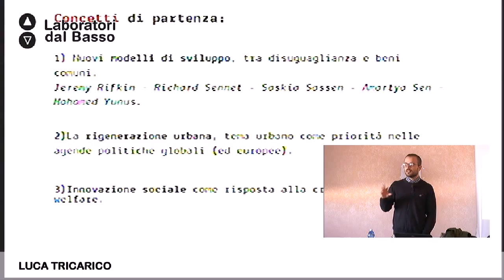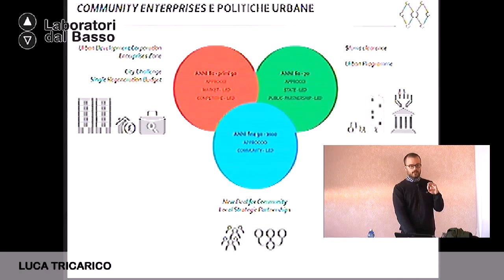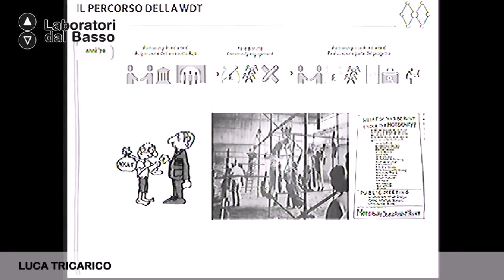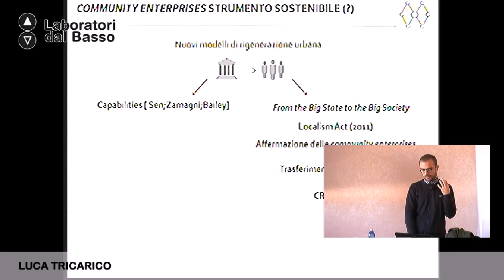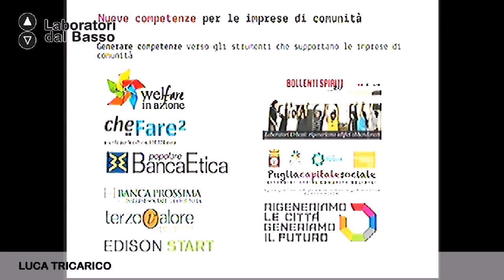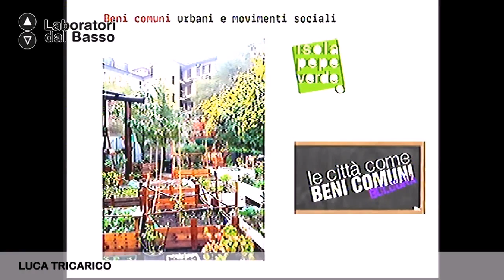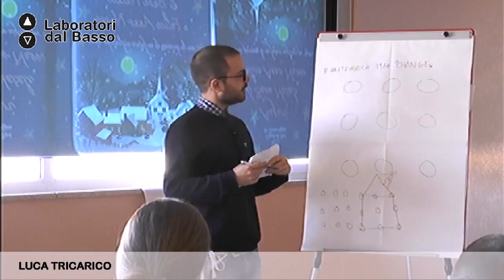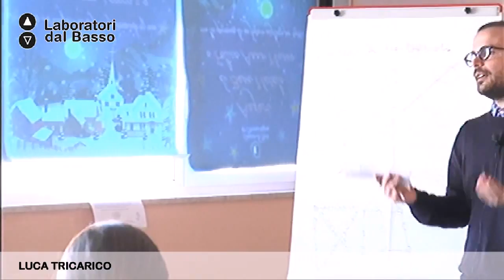Ldb RivoluzioniControVento_01 (parte 1) Tricarico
LdB Rivoluzioni ControVento: bici e città
Lezione 01 (parte 1): Dall'esperienza ghanese a quella italiana
Docente: Luca Tricarico
Contenuti: Dall'esperienza ghanese a quella italiana: evoluzione giuridica del concetto di impresa sociale. Un nuovo modello: l'impresa di comunità e l'analisi di alcuni casi studio

Luogo:  II Circoscrizione San Paolo - BARI